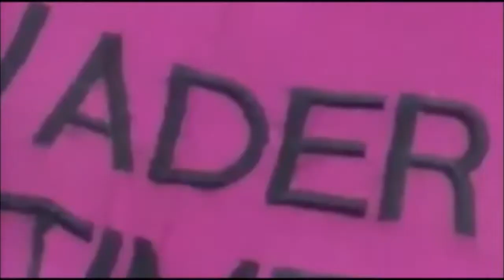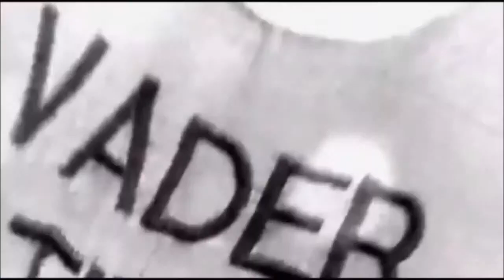Calling Spots Mashups: Vader vs Grand Master Flash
An exclusive mashup of Vader's WWF theme and The Message by Grand Master Flash